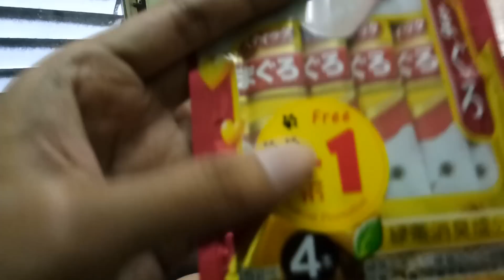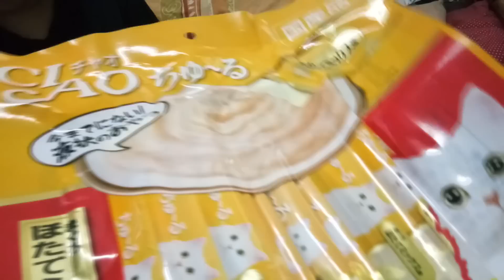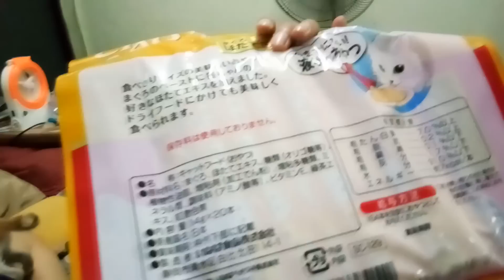A Good Day To Steve | ได้เวลาป้อนอาหารกับเด็ก ๆ แล้ว #19